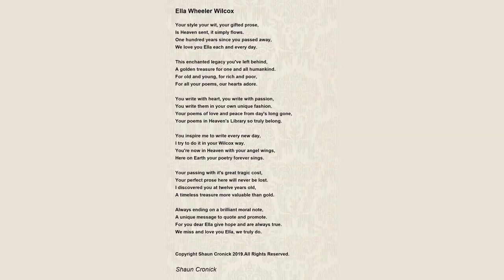An Afternoon by Ella Wheeler Wilcox - Poem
An Afternoon by Ella Wheeler Wilcox

I am stirred by the dream of an afternoon

    Of a perfect day - though it was not June;

    The lilt of winds, and the droning tune

         That a busy city was humming.

    And a bronze-brown head, and lips like wine

    Leaning out through the window-vine

    A-list for steps that were maybe mine -

         Eager steps that were coming.

    I can see it all, as a dreamer may -

    The tender smile on your lips that day,

    And the glow on your cheek as we rode away

         Into the golden weather.

    And a love-light shone in your eyes of brown -

    I swear there did! - as we drove down

    The crowded avenue out of the town,

         Through shadowy lanes, together:

    Drove out into the sunset-skies

    That glowed with wonderful crimson dyes;

    And with soul and spirit, and heart and eyes,

         We silently drank their splendour.

    But the golden glory that lit the place

    Was not alone from the sunset's grace -

    For I saw in your fair, uplifted face

         A light that was wondrously tender.

    I say I saw it.    And yet to-day

    I ask myself, in a cynical way,

    Was it only a part you had learned to play,

         To see me act the lover?

    And I curse myself for a fool.    And yet

    I would willingly die without one regret

    Could I bring back the day whose sun has set -

         And you - and live it over.